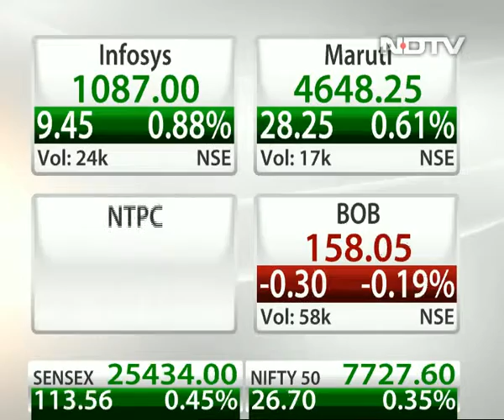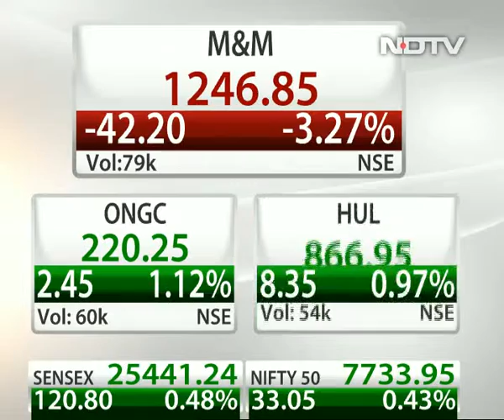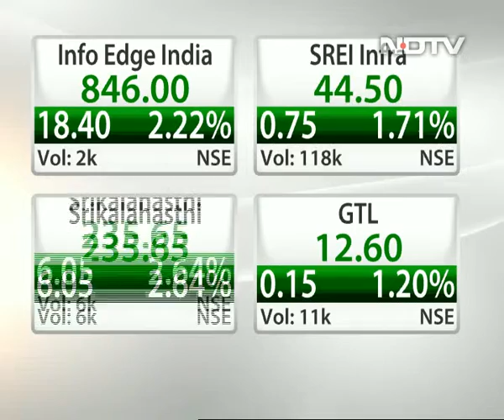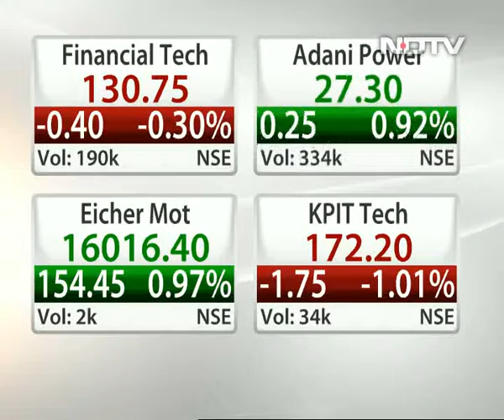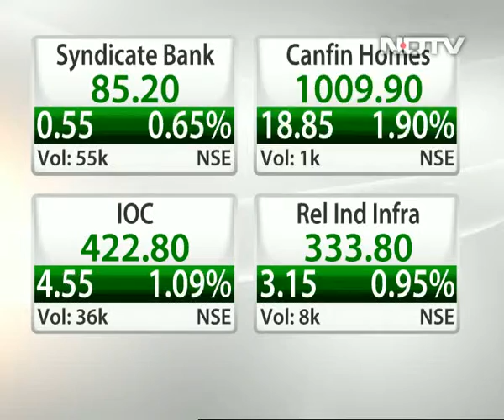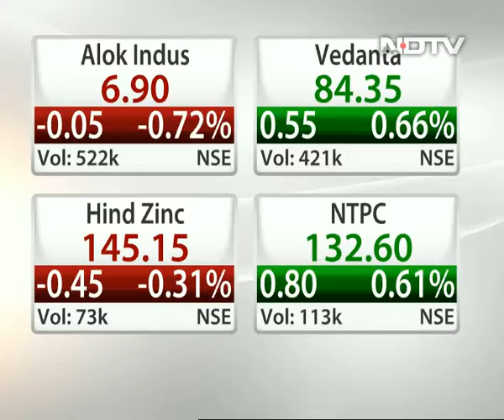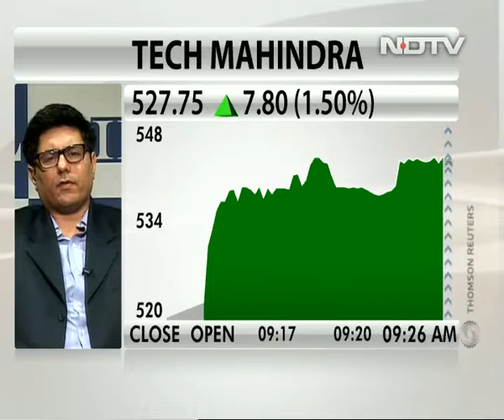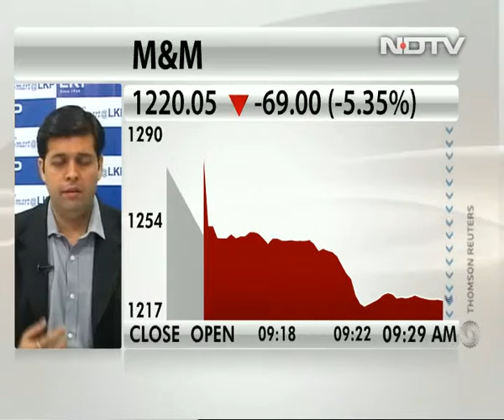Buy M&M above Rs 1,250: Gaurav Bissa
Gaurav Bissa, derivatives analyst with LKP Securities, says that Mahindra & Mahindra was looking good on charts before Wednesday's correction. He adds that one should buy this stock once it sustains above Rs 1,250-1,260 for target of Rs 1,340-1,350.